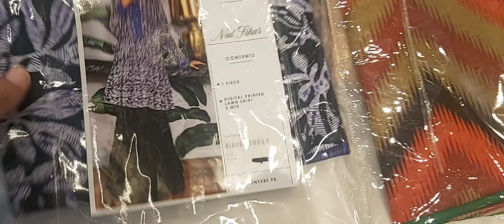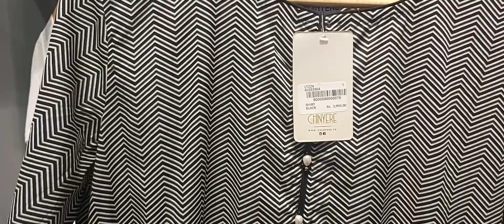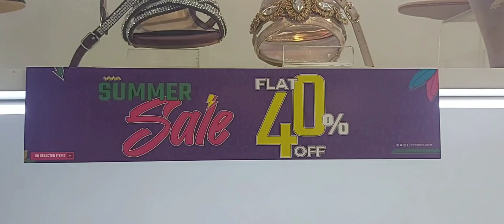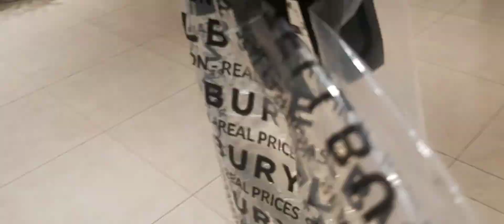Chinyere Sale 2023 upto 50% off chinyere Summer Sale || Chinyere New Collection 2023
limelight new summer collection 2023
limelight
limelight unstitched collection 2023
limelight lawn 2023
limelight sale
limelight stitched collection 2023

eid outfits
eid outfit ideas
eid outfit
eid outfit ideas 2023
shaadi outfits
ethnic outfits men
wedding outfits men
ramadan outfit ideas 2023
outfit from scratch
my eid outfit
eid outfit from
hijab outfit
iftar outfit ideas
indian outfit,sangit outfit
eid outfit ideas 2022
eid outfit ideas 2021
outfit gharara
festive outfit
2022 eid outfit ideas
eid hijab outfit ideas
edit outfit ideas 2022
latest eid outfit ideas

pakistani dresses
pakistani bridal dresses
bridal dresses
wedding dresses
pakistani designer dress
modern dresses in pakistan
casual dresses in pakistan
pakistani casual dresses
bridal dresses 2022
pakistani dress,top pakistani bridal dresses
pakistani bridal dresses 2023
casual dresses design in pakistan
latest pakistani bridal dresses
pakistani party ware dresses 2022
pakistani dress 2023